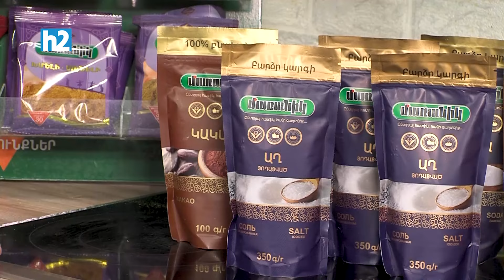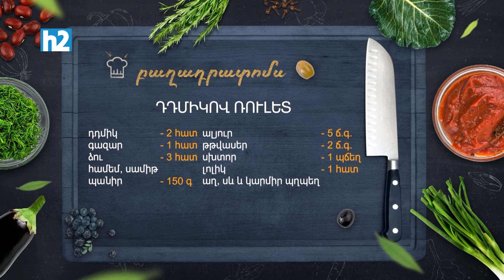Ի՞նչ եփել այսօր - Դդմիկով ռուլետ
Բաղադրատոմս՝

Դդմիկ-2հատ
Գազար-1հատ
Ձու-3հատ
Համեմ , սամիթ
Պանիր-150գր
Ալյուր-5ճ.գ.
Թթվասեր-2ճ.գ.
Սխտոր-1պճեղ
Լոլիկ-1հատ
Աղ, սև և կարմիր պղպեղ